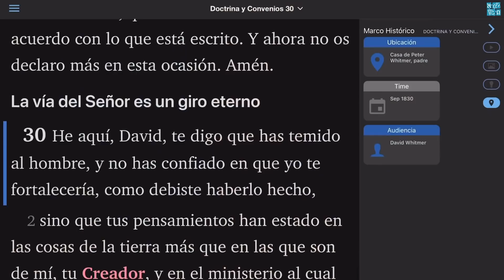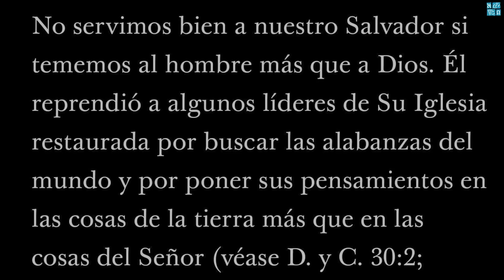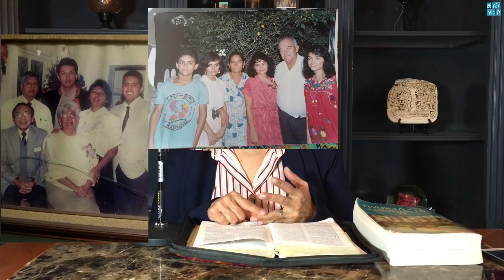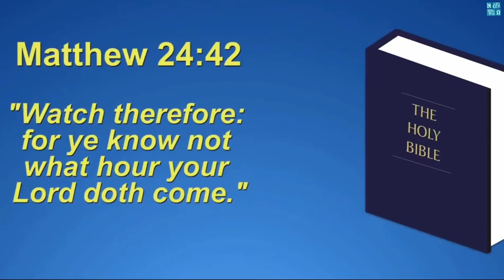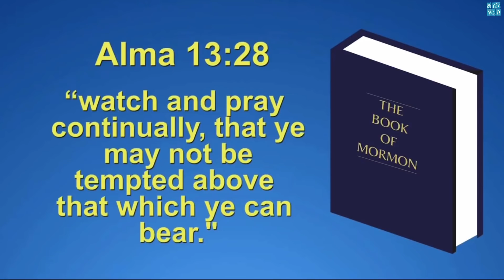Ven, Sígueme l Doctrina y Convenios 30-36 l Eres llamado a predicar mi evangelio lTe lo cuento en 10